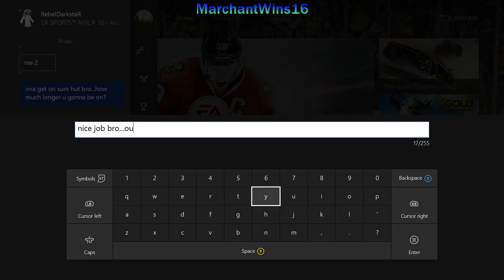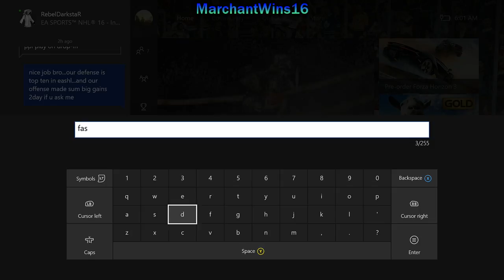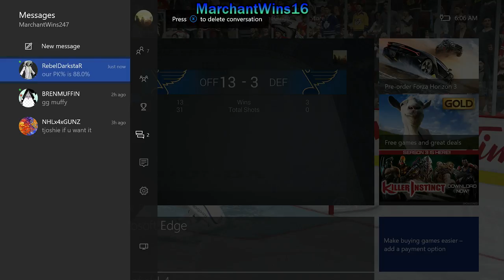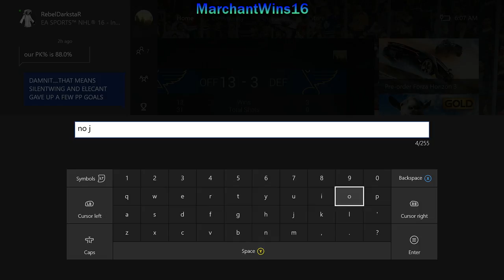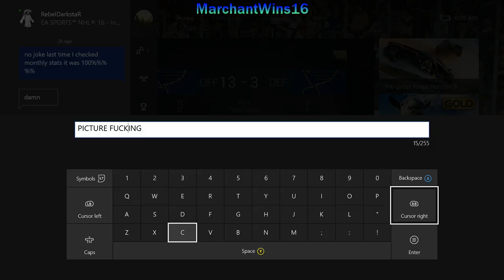NHL 16 (Part 22)